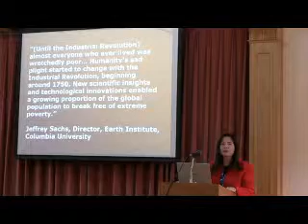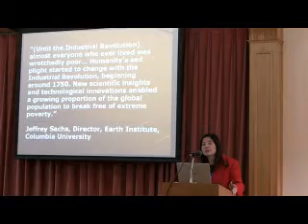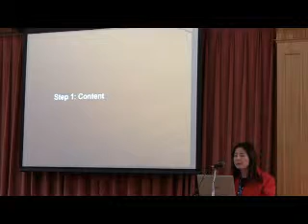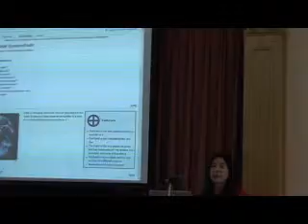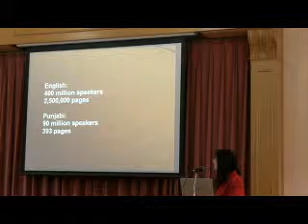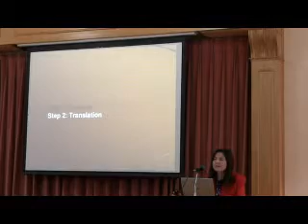Lori Thicke - LRC Localisation4All - part 3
Lori Thicke (Lexcelera & Translators Without Borders) speaking at the 2008 Localisation Research Centre Conference - LRC XIII Localisation4All on Friday 03 October 2008 in Dublin, Ireland.